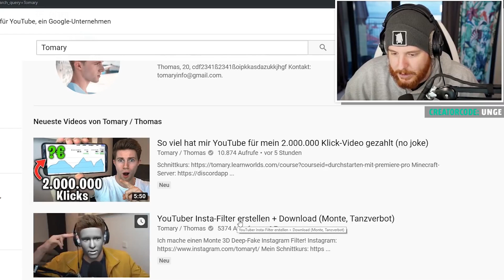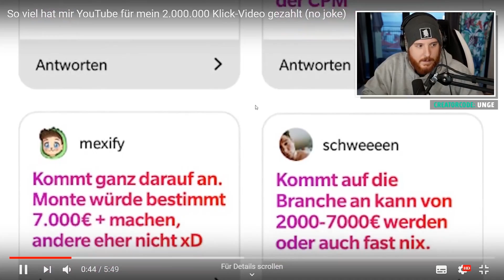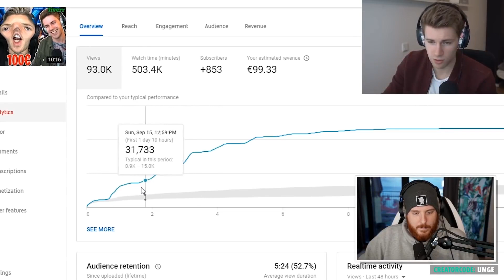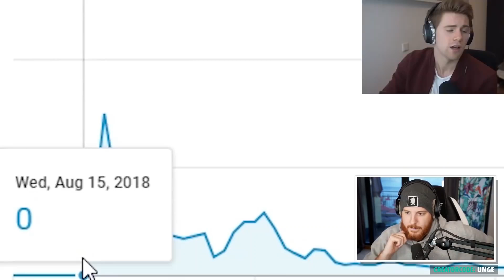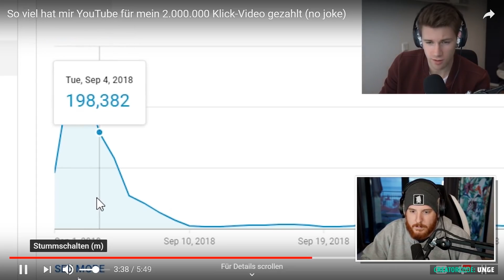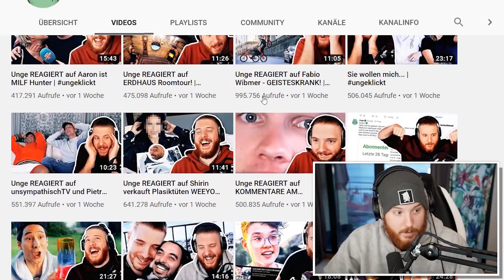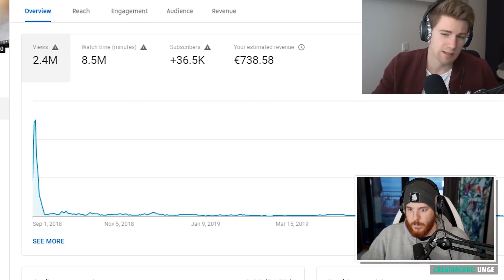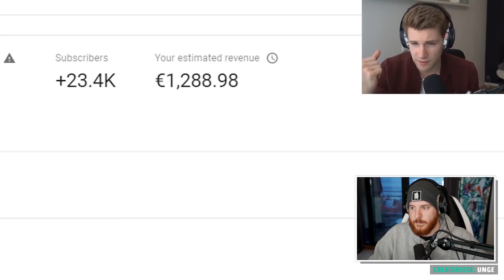Unge zeigt EINNAHMEN von einem Video! 😱 | ungeklickt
►Intro Musik » Not Funny by Sebastian Forslund - [Alternative Rock Music]
►Outro Musik »  I Follow Your Heartbeat [Ahlstrom Remix] by Kevin Andersson - [2010s Pop Music]